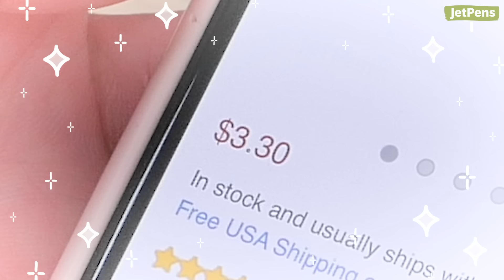Viral Japanese Pens & Pencils that are ACTUALLY Affordable! ✨🖊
You don’t have to break the bank for an innovative pen. Here are eight affordable pens and pencils with unique qualities!

▬▬ ✦ P R O D U C T S  &  T I M E S T A M P S ✦ ▬▬

0:00 Intro
0:20 Pens
1:55 Markers
3:16 Pencils
4:08 Outro

Amazing Pens & Pencils Nobody Talks About, But Should! ✨🖊: Amazing Pens & Pencils Nobody Talks About, But Should! ✨🖊